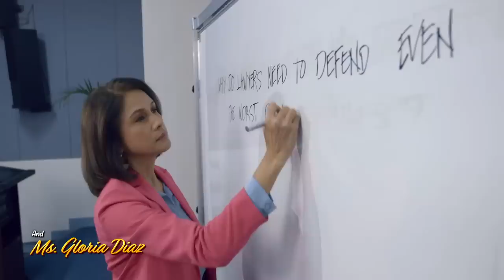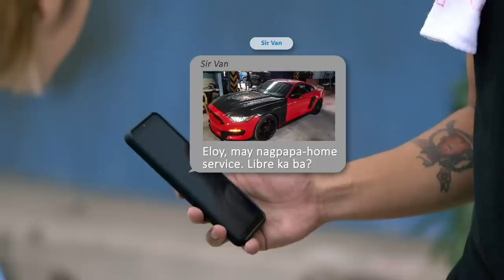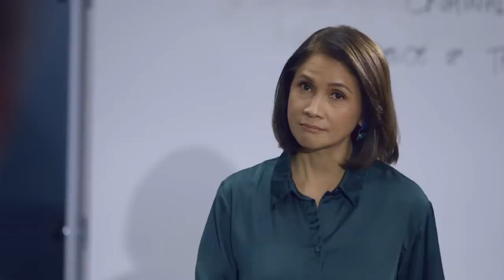Eloy tells Atty. Roma the whole incident | 2 Good 2 Be True (w/English Subs)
Eloy (Daniel Padilla) tells Atty. Roma (Agot Isidro)  the whole incident.